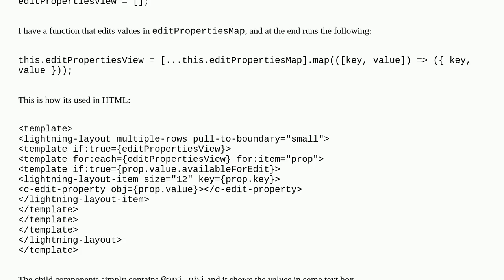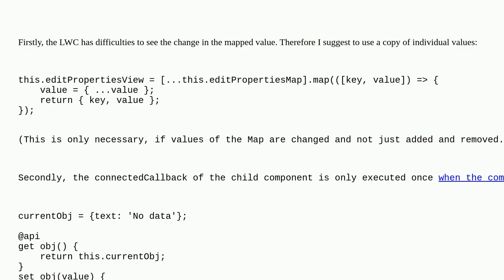Salesforce: lwc - Can't re-render child component after array is updated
lwc - Can't re-render child component after array is updated

A special thanks goes out to the community

  lightning-web-components